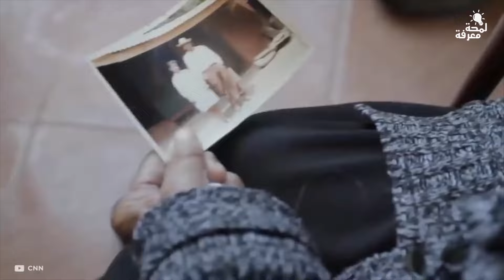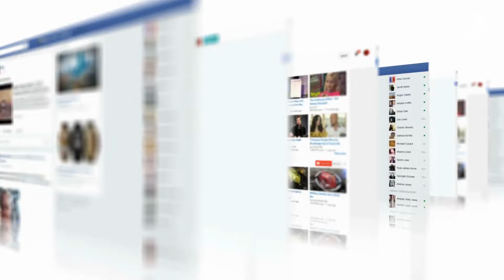اغرب حالات الحمل في العالم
◄ أكثر حالات الحمل غرابة في العالم
السلام عليكم وأهلاً بكم ..
الحمل بصفة عامة هو تحدي صعب لأي ام في العالم، لكن بعض حالات الحمل في العالم كانت لا تصدق، لذلك جمعنا لكم  في فيديو اليوم "أكثر 10 حالات حمل غرابة في العالم"

1. ألكساندرا كينوفا 2. نادية سوليمان او سليمان 3. ستيسي هارولد 4. جوليا جروفنبورغ
5. جايسي دالنبيرغ 6. توماس بيتي 7. إستيلا ميلينديز 8. جوانا كريشتونيك 9. أومكاري بانوار
10. ليل ناز أو ليل ناز اكس

يتضمن الفيديو حكايات حمل فريدة من نوعها، مثل حالات الحمل المتعددة، حمل توائم الأطفال ، وحالات الحمل النادرة جدًا التي تتطلب تدخل طبي استثنائي.

سيتم استعراض الحالات الشاذة والمفاجئة التي استدعت اهتمام العالم، وسيتم توضيح الصعوبات والتحديات التي واجهتها الأمهات خلال تلك الفترات الاستثنائية.

مهما كانت خلفيتك الطبية، ستجد هذا الفيديو مثيرًا ومليئًا بالمعلومات المثيرة للاهتمام حول أغرب حالات الحمل في العالم.

فضلا ↙
تـابع الفيديو للنهاية لتحصل عـلى ↘
 لمحة من المعرفة لتكتشف ما لم تكن تعلم ..!
▪أشترك معنا الآن وقم بتفعيل زر الجرس 🔔
- ليصلك منا كل ما هو جديد ومفيد 🎁😍

-"‏ ‏من قال سبحان الله وبحمده في يوم مائة مرة حطت خطاياه وإن كانت مثل زبد البحر"-